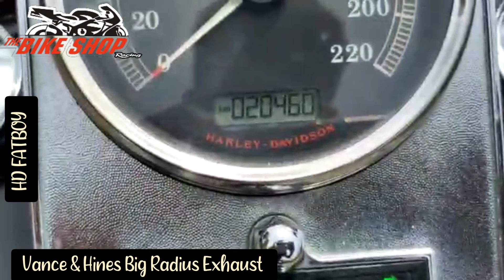HARLEY DAVIDSON FATBOY 2016 || VANCE & HINES BIG RADIUS EXHAUST || PRICE 12 LAKHS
Download the Application now from playstore and stay updated with most trending bikes @THEBIKESHOPRACING

HARLEY DAVIDSON IRON 883 MODEL 2015 WITH SCREAMING EAGLE EXHAUST